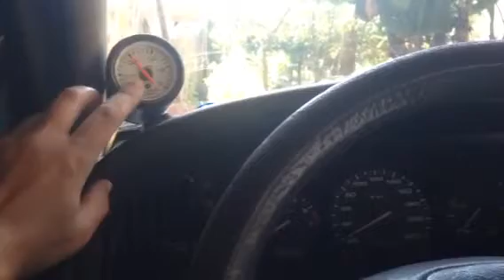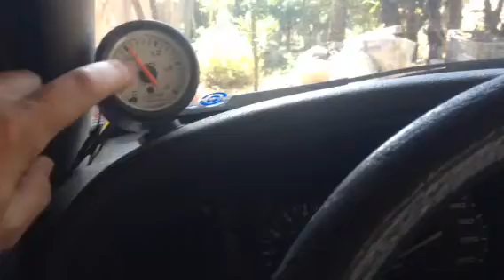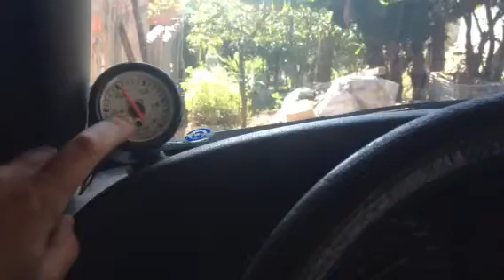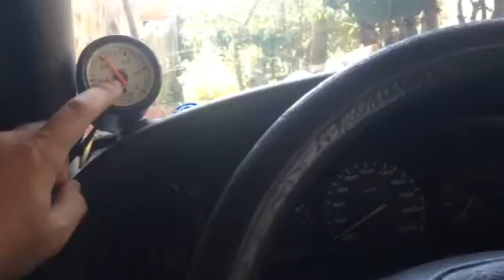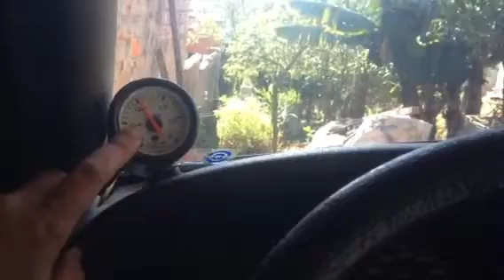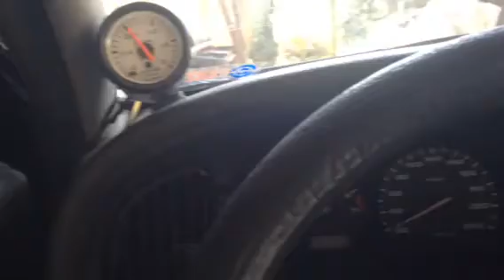Veja a importância do manômetro de pressão de combustível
Neste vídeo dou uma super dica de como ter um MANOMETRO de pressão de combustível no painel do seu carro para vários diagnósticos da linha e pressão de combustível galera ...instale no seu carro vc também , MANOMETRO de pressão de combustível ...deixe o like e se inscrevam no meu canal abraços e boa